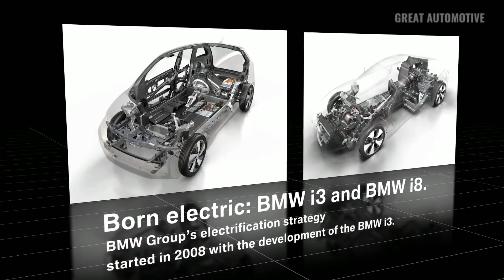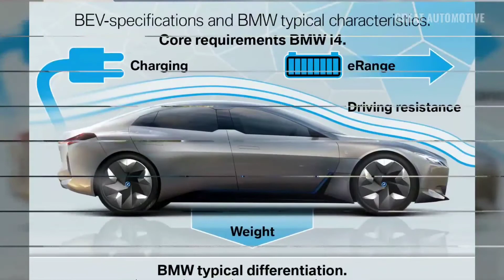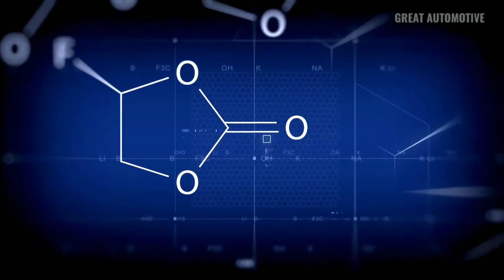2021 BMW i4 - بي ام دبليو اي فور